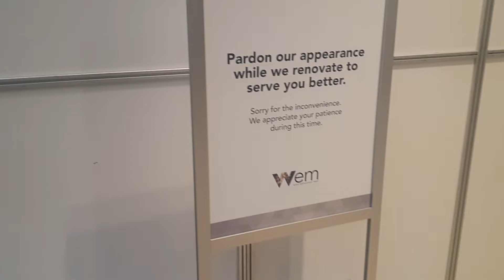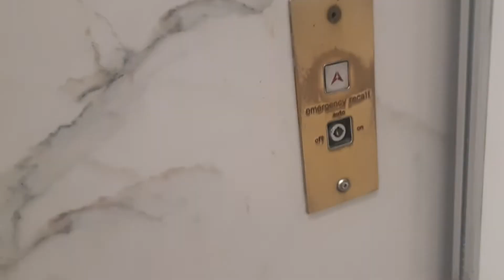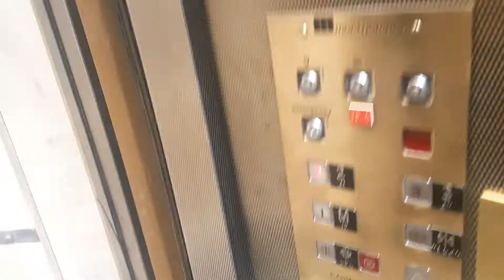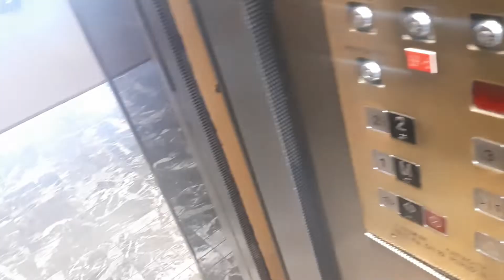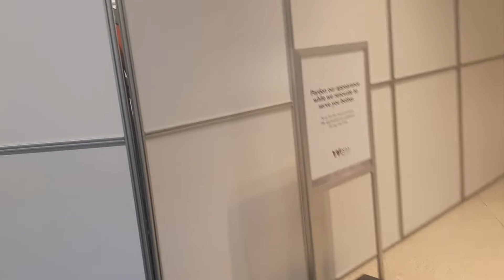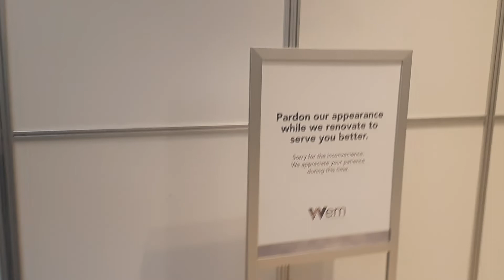Modernization of the 1981 Montgomery Scenic Hydraulic Elevators at West Edmonton Mall Oct 19 2022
The 1981 Montgomery International Scenic Hydraulic Elevators at West Edmonton by the mini golf course are currently in the process of Modernization. If you have not seen the previous video showing the modernization as it was just getting started please make sure to see that. I came back to West Edmonton Mall October 19th to film an update video on the Modernization project. As you see in the video you would see the machine room door open to the point where you can see the actual elevator machines and you see a new machine pump has just been installed for the right elevator and the orginal machine pump for hte left elevator which will be sadly decomissioned once the right elevator is finished and hear the sound of it in action, as well as the elevator itself going up and coming down and a ride on it. For the ride I went to both floors so you see what the mod site is like on all floors as of October 19th 2022. A Barricade wall has now been put up in front of the door of the right elevator on the 2nd floor much smaller then the one on the main floor and on the 3rd floor still only a sign in front of the door of the right elevator indicating the elevator is closed for modernzation. Like I said in the previous video these elevators are so beautiful and were a favorite to me and many elevator enthusiast users like @thisiswhatbrianthinksadventure @LocoRails79-Randomness   @_myronspov  @yegelevators3380 and more who have filmed them and a true Jem of West Edmonton Mall and its sad that they are getting modded. Also some good news. After I filmed the video footage one of the Kone elevator techs came to see me and gave me the one of the Floor indicators as you see in the video Thumbnail as they were starting to take out the old fixtures. A huge thank you to him for giving me that piece. Other then that hope you enjoy this video and I will be back to film more footage of the modernzation project including the modded elevator when its finally done which I hope its not a bad mod like the mod on the Kone Eco Disc Elevator by the ice rink.

Manufacturer: Montgomery
Type: Scenic Hydraulic
Floors Served: 3 (1,2,3)
Max Capacity: 1575 Kg or 22 Persons
Location: West Edmonton Mall By Mini Golf Course
Installed: 1981, Modded by Kone 2022